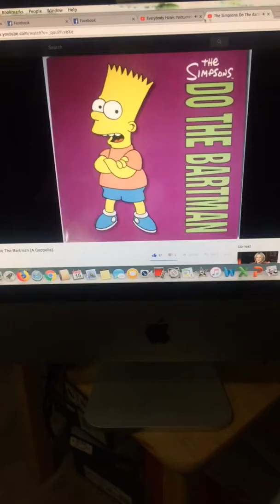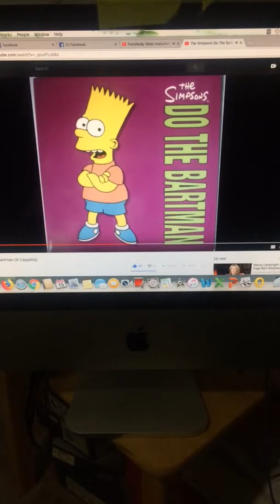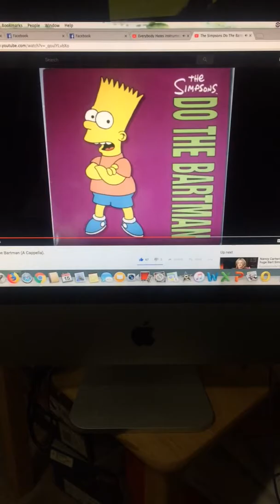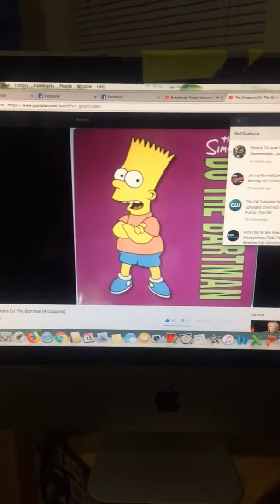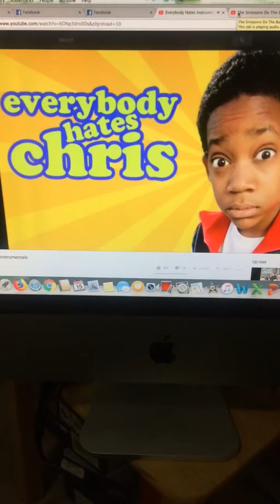Michael Jackson ft. Nancy Cartwright vs. Marcus Miller-Everybody Hates to Do the Bartman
I’m not gonna lie. I didn’t know that was Michael Jackson on “Do the Bartman” when I was little, I thought it was El DeBarge until I heard it on the Tom Joyner Morning Show one Friday morning in fall 2016 when I was on my way to class and then Tom announced “That was Michael Jackson.” For most of my life, I was trying to figure out if it was DeBarge or if it was Switch or just El DeBarge. Now I can tell it was MJ, because “Do the Bartman” reminds me of “Rhythm Nation”. Now as for “Everybody Hates Chris”, I used to watch every week when I was little. then when it came into reruns when I was in 6th and 7th grade (2009-11), I would come home 2:30pm and get my homework done and then watch Everybody Hates Chris back to back at 3pm and 3:30pm everyday on WWOR channel 9 up until Jeremy Kyle replaced those reruns when I was in 8th grade in fall 2011.